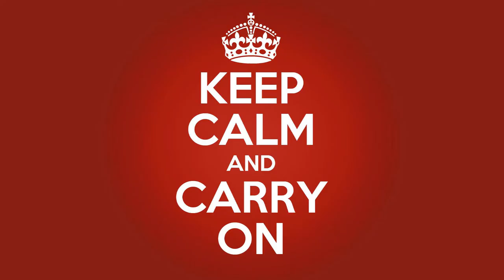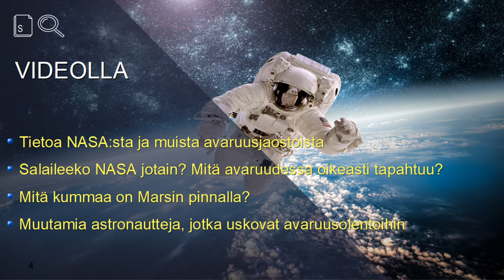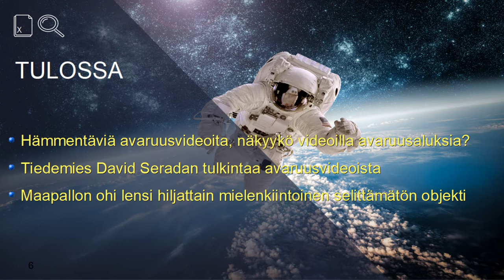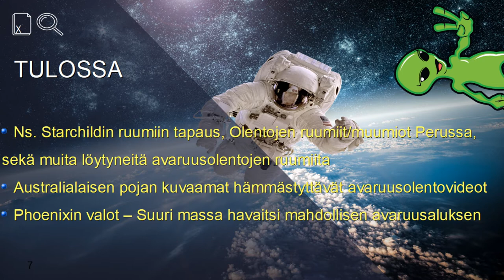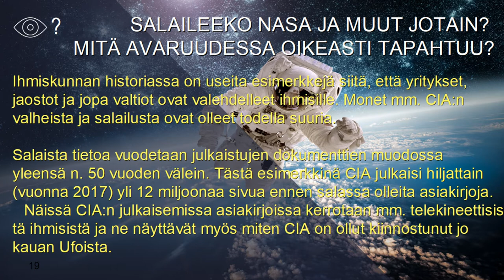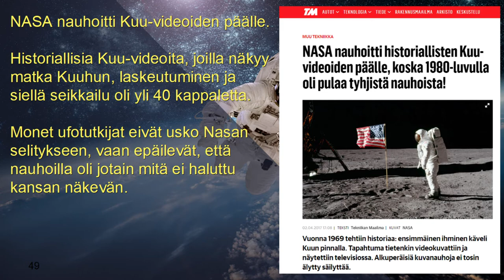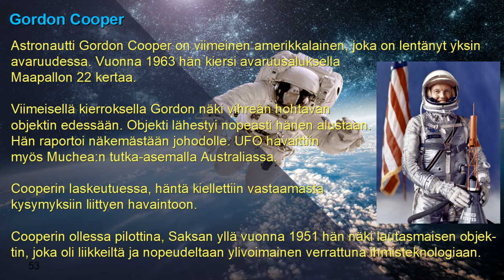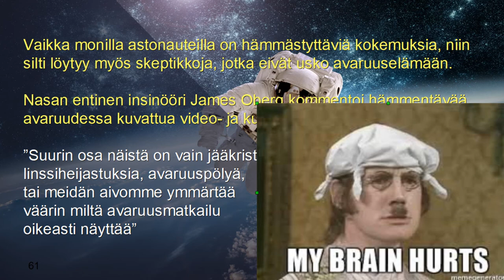👽 NASAn salaisuudet ja mitä avaruudessa tapahtuu [Videoloidi 1] 🌌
Lahjoitukset:
🏆 Pankkitilille: Vesa Äijälä FI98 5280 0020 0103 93 – Kirjoita viestikenttään viestiksi lahjoitus
🏆 Bitcoin-tilille: 1Q3Jcvx8AukSHxafiMhCEtoeBJrhoHsxAC
🏆 ETH-tilille: 0xF63212cb0FE745B578487AF974D4deD0c6eb0319

⚜️⚜️⚜️ Lahjoittamalla tuet videoiden tuottamista, yliluonnollisten asioiden julkituomista, sekä pidät Vesan teevaraston priimana. Samalla pääset Viriksi. Kaikki Virit saavat bonusoikeuksia joista lisää alla.

⚜️⚜️⚜️ HUOM! Kaikki 5 euroa tai enemmän lahjoittaneet saavat salaisen, kuukausittain vaihtuvan linkin bonusarkistoon ja saavat Uuden Ajan Median Virin tittelin. Virien bonusarkistossa on ennen julkaisemattomia videoita sekä aika ajoin lisättävää muuta materiaalia, kuten esim. PDF:iä sekä kuvia. Samalla pääset myös Uuden Ajan Median salajäsenistöön Facebookissa. Salajäsenistö on salainen vapaan keskustelun keskustelufoorumi yliluonnollisuudesta ja mysteereistä kiinnostuneille ihmisille (ja muille olennoille). Yhdistykäämme.

Päästäksesi käsiksi Virin bonusetuihin (FB-yhteisö ja bonusarkisto), ota yhteyttä lahjoituksen jälkeen sähköpostiin: wespafin(ät)gmail.com (korvaa (ät) @ merkillä)
Viestinä voi olla yksinkertaisesti vaikka: "haluan Virin oikeudet"

▶ Siistii! Suunnittele t-paita, huppari tms